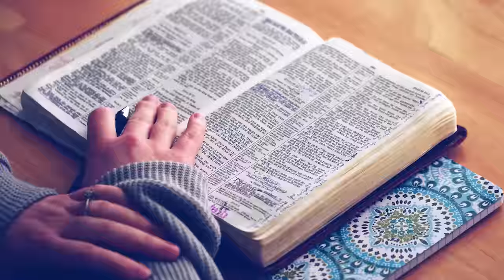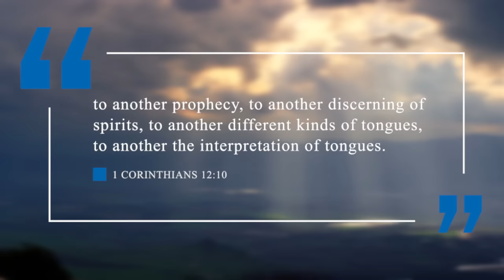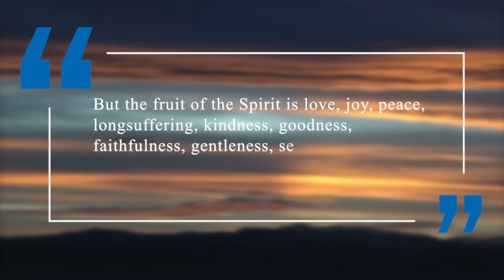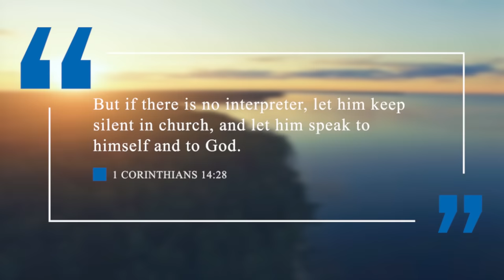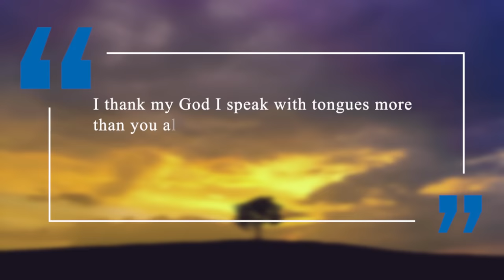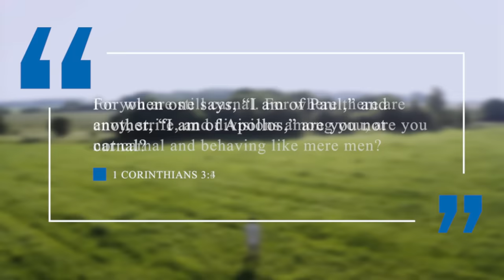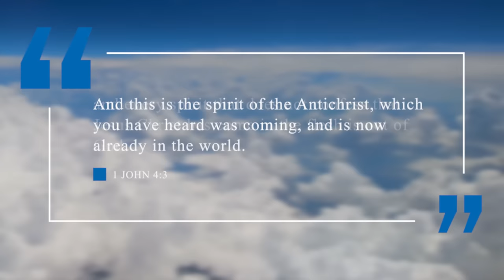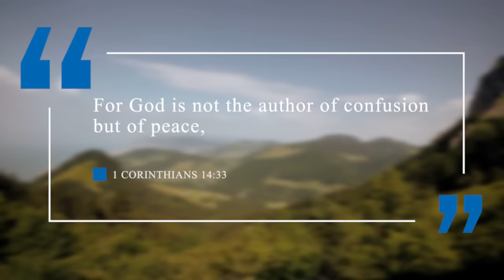What does the BIBLE REALLY say about SPEAKING IN TONGUES?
In this video, we take a look at what the bible says about speaking in tongues. I got a few video requests on this topic and the best way to handle it is always to go back to scripture and read what the bible says about it.

ABOUT THIS VIDEO:
In this video, I answer one of your questions, "What is speaking in tongues?"
We always need to go an look at what the bible says about any given topic. We are all subject to the authority of scripture and that includes the church. Even what I say on all my videos should always be tested with the bible. We are all human and we can make mistakes, even those who have studied the bible for decades. What is speaking in tongues exactly? How should speaking in tongues be used in the church? Should every Christian speak in tongues? In this video, I answer these questions and more. I also go into other things that are not from the Holy Spirit, like being slain in the spirit or being drunk in the spirit.